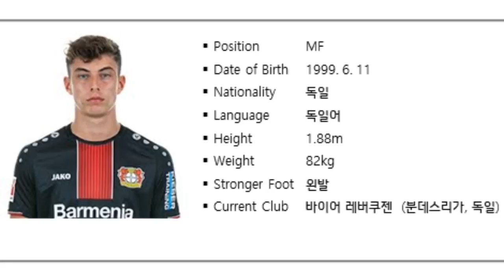Kai Havertz (카이 하베르츠) video clip